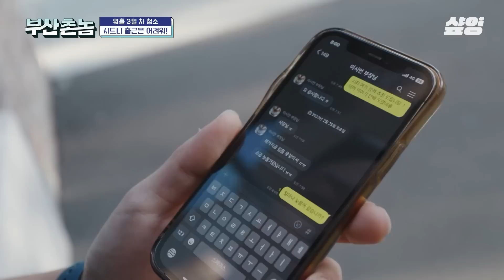[부산촌놈in시드니] 청소할 맛 나는 시드니 시티 뷰 고급 아파트ㄷㄷ 손발 척척 맞는 이시언 X 회장님 청소 듀오🔥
tvN ‹부산촌놈in시드니›
매주 일요일 오후 10시 50분 방송!